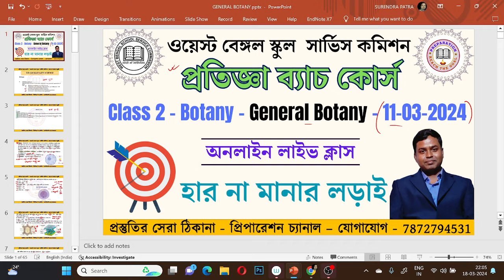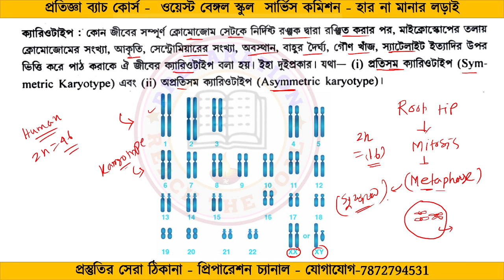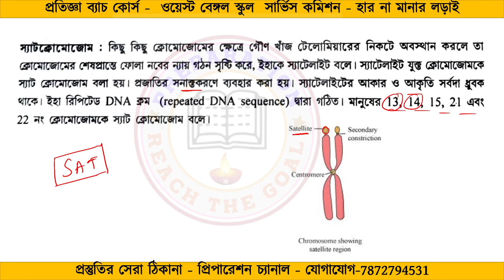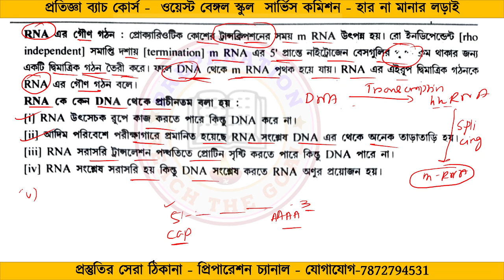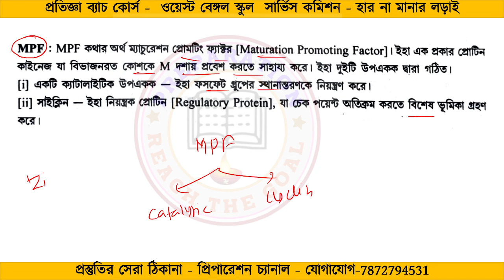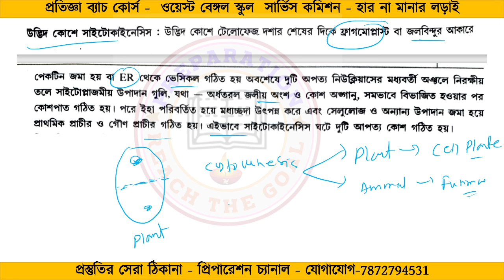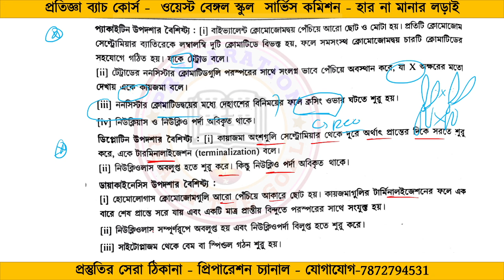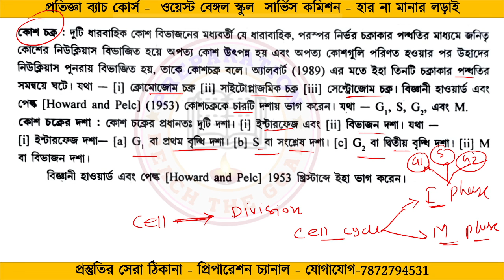CLASS 5 - BOTANY - GENERAL BOTANY PART II - 18.03.24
BOTANY SYLLABUS DISCUSSION || অনলাইন কোচিং || নবম থেকে দ্বাদশ || PSC শিক্ষক নিয়োগ 2024 ||
অফিসিয়াল টেলিগ্রাম লিংক
West Bengal Public Service Commission has organised the assistant master and mysteries exam 2024 soon. This is a good and breaking news for all the teacher job aspirants. I know many job seekers are waiting for this examination. So you should fast download the wbpsc assistant master exam syllabus PDF 2024 from below the page. Then you must read the all topics with very sincerely.
শিক্ষক নিয়োগ  2024
PSC  পরিচালিত স্কুলে নবম থেকে দ্বাদশ শ্রেণী পর্যন্ত নিয়োগের পরীক্ষার নতুন গেজেট প্ৰকাশ হলো ||
Class 2 - Botany - General Botany - 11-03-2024  By PREPARATION
প্রতিজ্ঞা ব্যাচ কোর্স  || ওয়েস্ট বেঙ্গল স্কুল  সার্ভিস কমিশন || অনলাইন লাইভ ক্লাস ||
👉 Preparation এর পক্ষ থেকে ওয়েস্ট বেঙ্গল স্কুল সার্ভিস কমিশনের প্রস্তুতির জন্য প্রতিজ্ঞা ব্যাচ কোর্স শুরু করা হয়েছে।
👉 এই কোর্স মূলত অনলাইন লাইভ ক্লাস কোর্স। অনলাইনে গুগল মিট অ্যাপ এর মাধ্যমে করানো হয়।
👉 সপ্তাহে 4 দিন লাইভ ক্লাস হবে
সোম, বুধ, শুক্র ও রবিবার।
Pdf notes, record class video, class নোটস দেওয়া হয়।
👉যারা এই কোর্স এ join করতে চাইছো নিচের ভিডিও টি দেখে নাও, এতে বিস্তারিত তথ্য দেওয়া হয়েছে।
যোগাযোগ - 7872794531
মক টেস্ট সলিউশনস
 ক্লাস এর আগে চ্যাপ্টার এর  pdf নোটস দেওয়া হবে
 লাইভ ক্লাস এর পর ক্লাস নোটস দেওয়া হবে
 লাইভ ক্লাস এর রেকর্ড ক্লাস প্রদান করানো হবে
 Suggestive শর্ট নোটস দেওয়া হয়
 আপডেটেড নিউজ ও মেন্টাল সাপোর্ট দেওয়া হয়